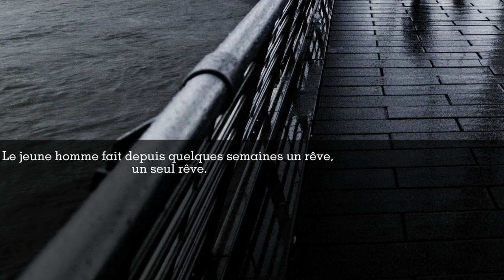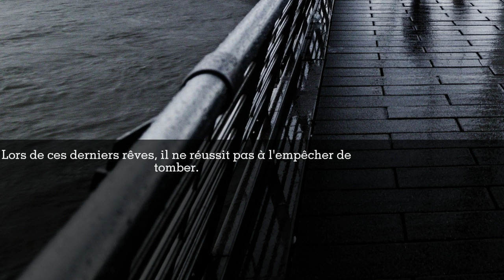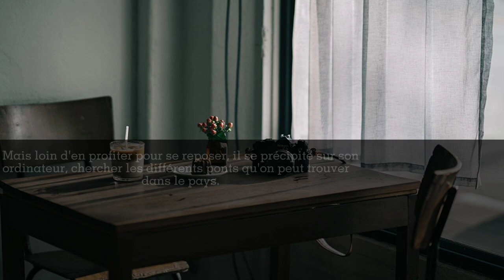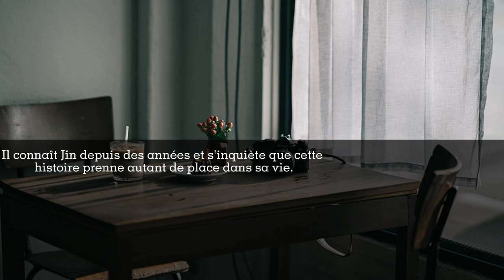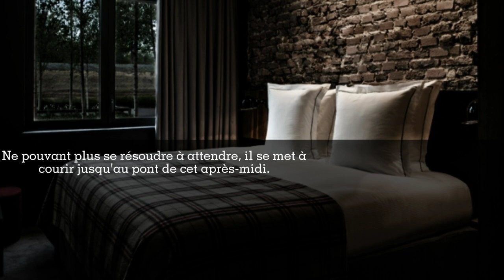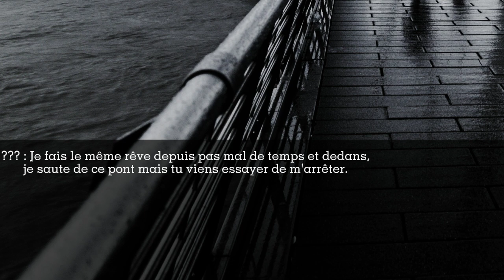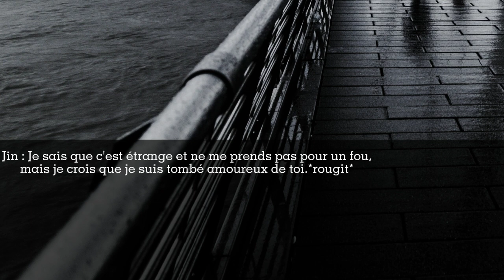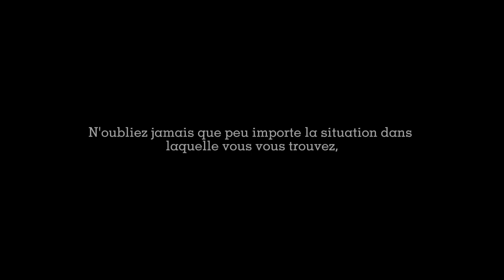Save you-[Os.Jin.Fr]-(special birthday)